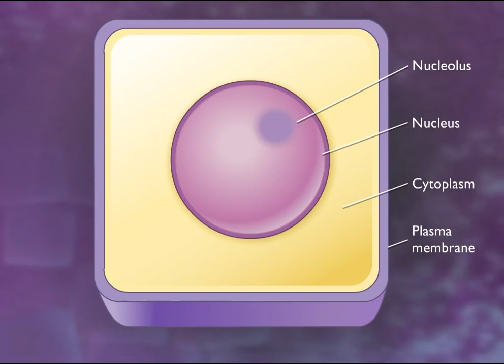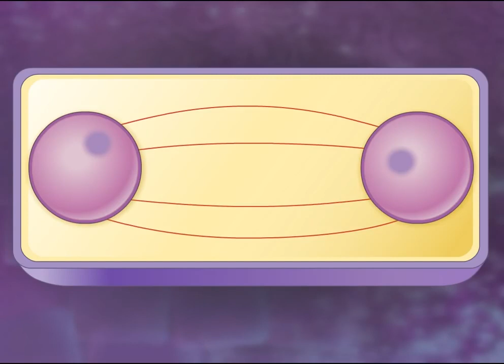Mitoz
Митоз туралы қазақша анимация